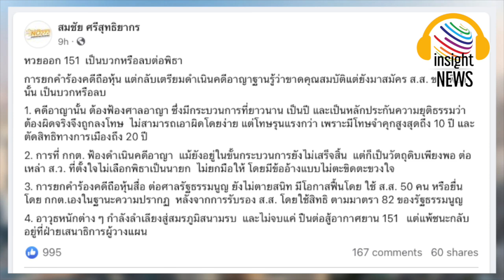งามไส้!!! "อดีต กกต." วิเคราะห์ ปมหวยออก 151 ทุบโต๊ะ อาจมีอาวุธหนักกว่า เล่น "พิธา"|อินไซด์นิวส์ไทย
อดีต กกต. วิเคราะห์ หวยออก 151 บวกหรือลบต่อ 'พิธา' ชี้อาวุธหนักกำลังลำเลียงสู่สนามรบ|อินไซด์นิวส์ไทย

อดีต กกต. วิเคราะห์ หวยออก 151 เป็นบวกหรือลบต่อ ‘พิธา’ ชี้ชัดอาวุธหนักกำลังลำเลียงสู่สมรภูมิสนามรบ เผยแพ้ชนะอยู่ที่ฝ่ายเสนาธิการผู้วางแผน
วันที่ 10 มิ.ย.2566 นายสมชัย ศรีสุทธิยากร อดีตกรรมการการเลือกตั้ง โพสต์ข้อความผ่านทางเฟซบุ๊ก หลัง กกต. รับพิจารณา ว่า นายพิธา ลิ้มเจริญรัตน์ หัวหน้าพรรคก้าวไกล ว่าที่นายกรัฐมนตรี เป็นบุคคลผู้มีลักษณะต้องห้ามมิให้ใช้สิทธิสมัครรับเลือกตั้ง และรู้อยู่แล้วว่าตนไม่มีสิทธิสมัครรับเลือกตั้ง เนื่องจากมีลักษณะต้องห้ามแต่ได้สมัครรับเลือกตั้ง อันเข้าข่ายเป็นการกระทำที่ฝ่าฝืนมาตรา 42(3) และมาตรา 151 แห่ง พ.ร.ป.ว่าด้วยการเลือกตั้ง ส.ส. ความว่า หวยออก 151 เป็นบวกหรือลบต่อพิธา
การยกคำร้องคดีถือหุ้น แต่กลับเตรียมดำเนินคดีอาญา ฐานรู้ว่าขาดคุณสมบัติแต่ยังมาสมัคร ส.ส. ของพิธา นั้น เป็นบวกหรือลบ
1. คดีอาญานั้น ต้องฟ้องศาลอาญา ซึ่งมีกระบวนการที่ยาวนาน เป็นปี และเป็นหลักประกันความยุติธรรมว่าต้องผิดจริงจึงถูกลงโทษ ไม่สามารถเอาผิดโดยง่าย แต่โทษรุนแรงกว่า เพราะมีโทษจำคุกสูงสุดถึง 10 ปี และตัดสิทธิทางการเมืองถึง 20 ปี
(ด่วน กกต.มีมติไม่รับ 3 คำร้อง พิธา ถือหุ้นไอทีวี แต่รับพิจารณา 151 รู้แต่ฝืนสมัคร
สมชัย ชี้คดี พิธา หนักกว่าเก่า กกต. ลุยเอาผิด ม.151 อาจถูกตัดสิทธิ์การเมือง 20 ปี)
2. การที่ กกต. ฟ้องดำเนินคดีอาญา แม้ยังอยู่ในขั้นกระบวนการยังไม่เสร็จสิ้น แต่ก็เป็นวัตถุดิบเพียงพอ ต่อเหล่า ส.ว. ที่ตั้งใจไม่เลือกพิธาเป็นนายก ไม่ยกมือให้ โดยมีข้ออ้างแบบไม่ตะขิดตะขวงใจ
3. การยกคำร้องคดีถือหุ้นสื่อ ต่อศาลรัฐธรรมนูญ ยังไม่ตายสนิท มีโอกาสฟื้นโดย ใช้ ส.ส. 50 คน หรือ ส.ว. 25 คน หรือยื่นโดย กกต.เองในฐานะความปรากฏ หลังจากการรับรอง ส.ส. โดยใช้สิทธิ ตามมาตรา 82 ของรัฐธรรมนูญ
4. อาวุธหนักต่าง ๆ กำลังลำเลียงสู่สมรภูมิสนามรบ และไม่จบแค่ ปืนต่อสู้อากาศยาน 151 แต่แพ้ชนะกลับอยู่ที่ฝ่ายเสนาธิการผู้วางแผน

ข่าวสด khaosod